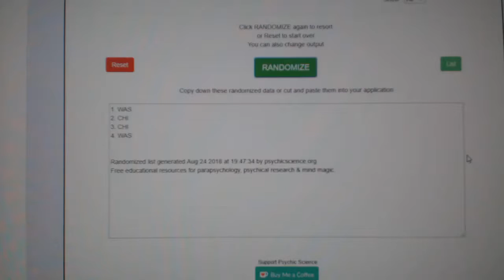Multi Randoms - C&C GB #8849